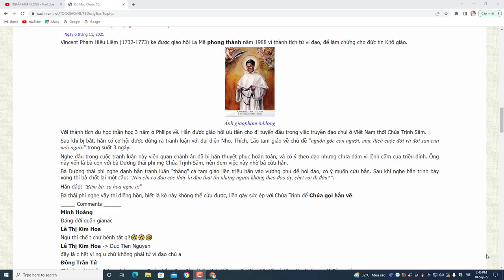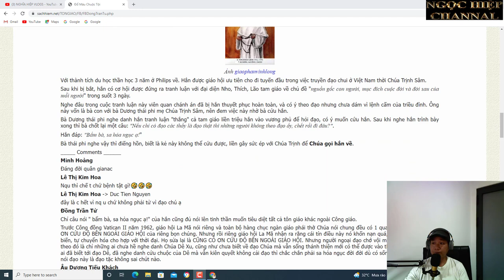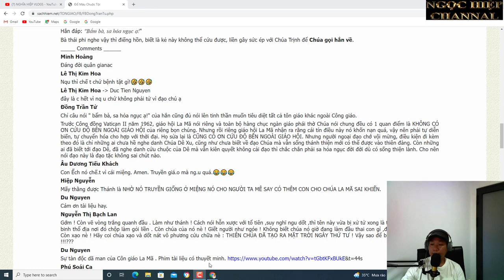TẠI SAO KHÔNG THEO ĐẠO CHÚA? PHẦN 6. NGHĨA HIỆP VLOG.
Năm 1839, Anh can thiệp quân sự tại Trung Quốc “Chiến tranh nha phiến “bùng nổ. Vua Minh Mạng hiểu ngay đó là mối đe dọa của đế quốc Tây phương sắp đè nặng lên xứ sở mình. Ngài cho rằng nên thăm dò ý đồ các nước Châu Âu hầu đi đến một thỏa hiệp về đạo Thiên Chúa cũng như về buôn bán. Chính nhằm mục đích đó, đầu năm 1840, ông gởi nhiều đoàn sứ giả đi Pénang, Calcutta, Batavia, Paris, Luân Dôn. Tại Ba Lê, đoàn sứ giả không được Louis Philippe yết kiến, các phái bộ truyền giáo nước ngoài, để ngăn chận một hiệp ước mà họ sợ phải gánh chịu sự thua thiệt, đã mưu mô vận động ở triều đình trình báy vua Minh Mạng như một kẻ thù quyết liệt của tôn giáo và giáo hoàng cũng phản đối.

Khi các sứ thần trở về Huế, Minh Mạng vừa mới băng hà. Dưới triều Thiệu trị sự cấm đạo chấm dứt. Theo lời yêu cầu của Thuyền trưởng Evéque tàu Héroine, Tân vương bèn thả năm người truyền đạo đã bị kết án tử hình. Chiếc Alemême thuộc hạm đội của Đô đốc Cécille, năm 1845 cũng xin phóng thích giám mục Lefébvre. Được đưa về Singapour, Giám mục nầy không bao lâu lại trở lại Việt nam, dù ông biết pháp lệnh trói buộc ông, Bị bắt giữ ở cưa sông Saigon, Ông chỉ đưa lại Singapour.

Nhưng áp lực phương Tây gia tăng, và võ lực sẽ tiếp nối sự thuyết phục.

Nhờ Hiệp ước Nam Kinh (1842 ), Anh quốc chiếm được Hồng Kông và mở năm cảng, Pháp cũng nhận được các mối lợi tương tự qua Hiệp ước Hoàng Phố (1844 ), ngoài ra còn được lời hứa tự do truyền đạo. theo lời kêu gọi của các nhà truyền giáo nền quân chủ tháng bảy lúc đó nghỉ là cần can thiệp tại Việt nam để có những đặc nhượng tương tự. Trong mục đích đó, Anh đã phái đến hai tàu chiến do Rigault De Genouilly điều khiển, y tống tối hậu thư đòi rút lệnh trục xuất và đạo Thiên Chúa phải được tự do truyền giáo tại Việt nam như tại Trung Quốc, trong cuộc thương thuyết tại Đà Nẳng, Pháp thấy các chiến thuyền Việt nam đến gần, chúng liền tấn công mà không một lời báo trước và đến đánh đắm toàn thể đoàn thuyền (1847 ) Vua Thiệu Trị tức khắc ra lệnh xử tử mọi người Âu Châu trong nước. Sau đó, không bao lâu ngài băng hà.